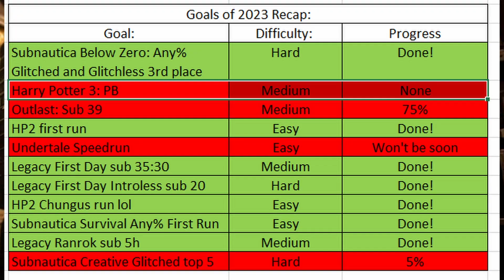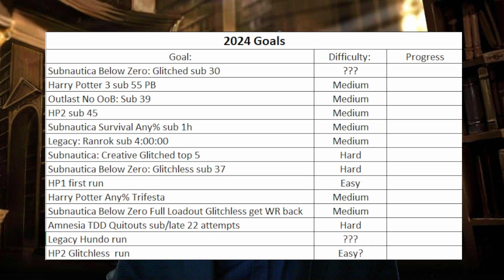Skillet the Counter's 2023 Recap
Shoutout to Henrik for the winter track at the start
Thanks for this Year! And see you in 2024!